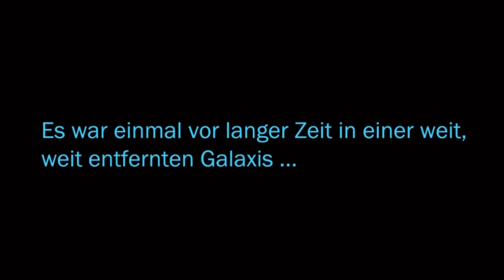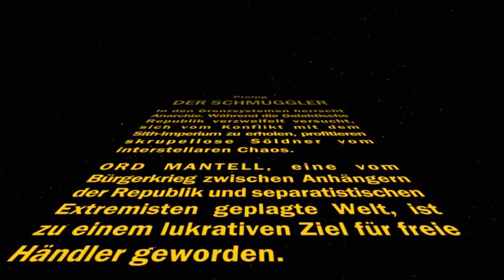Star Wars: The Old Republic - Star Wars: The Old Republic "Lets Play" [Together][Deutsch] #001 - In einer weit entfernten Galaxis!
»CHARAKTER: Schmugglerin - Cyborg - MachSandwich
»SERVER: The Jedi-Tower
Star Wars: The Old Republic (Gameplay und Kommentar)

Let's Play - Kommentiert